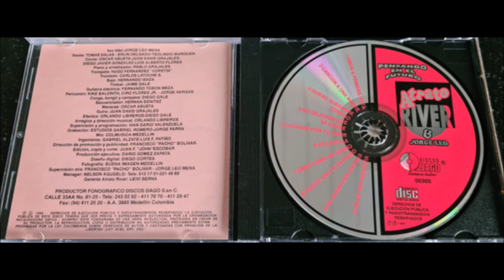Vuelve Que Te Extraño - Jorge Leo & Atrato River (Album Pensando En El Futuro 1995)